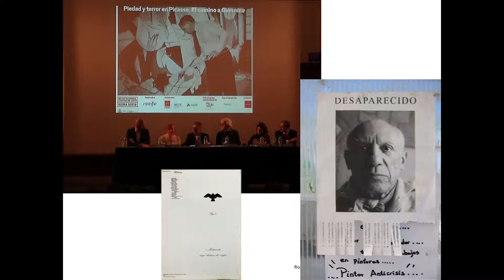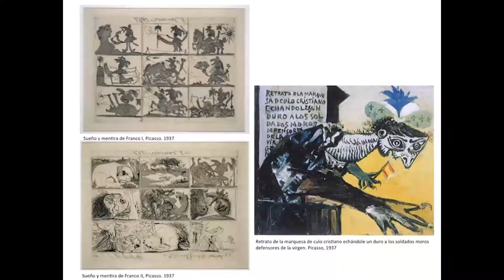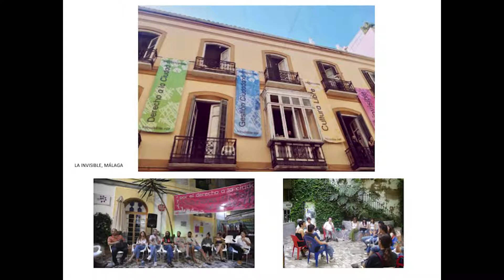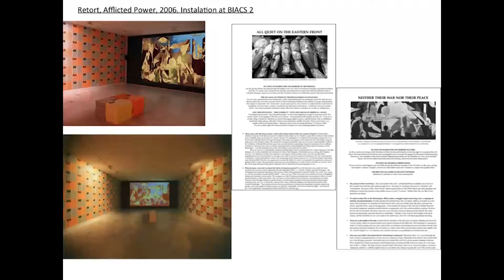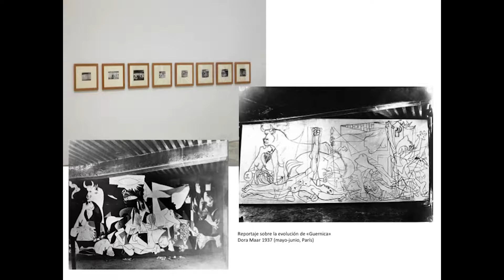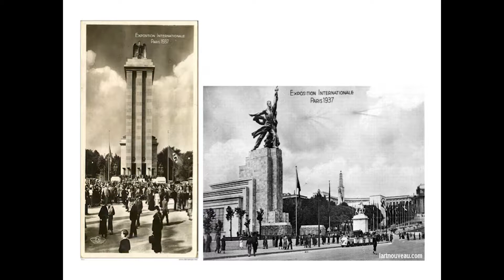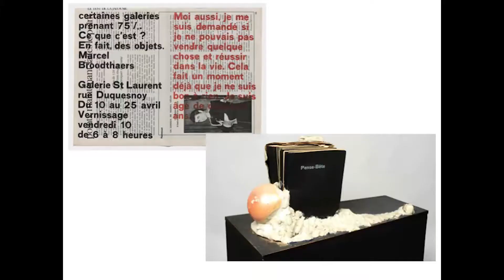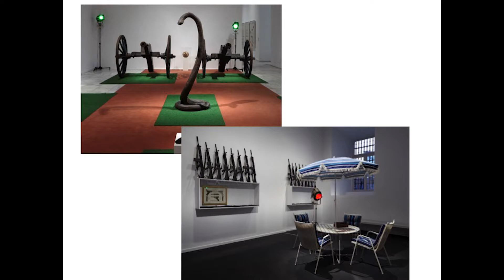Manuel Borja-Villel | Arte, turismo e malinconia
Lectio Magistralis di Manuel Borja-Villel a MACRO ASILO
Arte, Turismo e malinconia.

Le istituzioni di potere lavorano dall'esterno attraverso dichiarazioni e slogan, e dall'interno attraverso regolamenti che nascondono o ostacolano il dissenso. Anche nei musei viene esercitata una certa coercizione, ci si allinea nella creazione di un programma di consenso, in cui le differenze sono nascoste o ridotte a meri aspetti formali.
Per un vero processo di democratizzazione, bisogna negoziare diverse proposte in un sistema di uguaglianza, includendo nella negoziazione altri collettivi, ciascuno con il loro livello di autonomia e ruolo specifico.